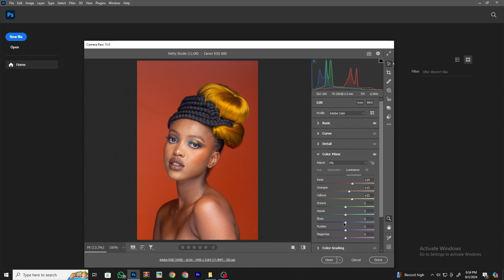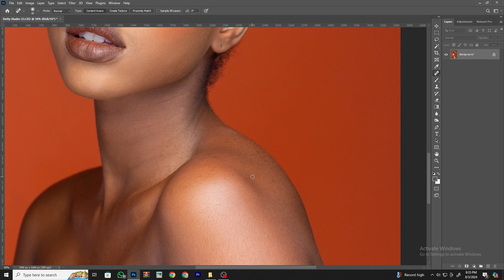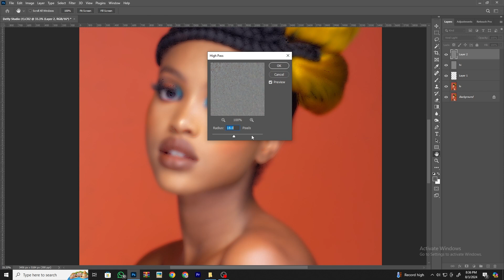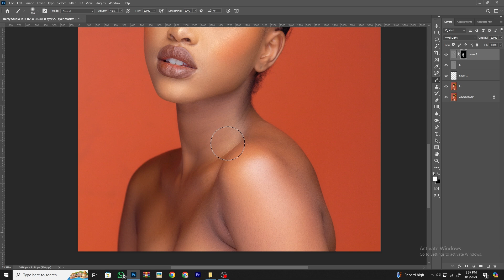Clean Your Skin Retouching |Photoshop Tutorial | Vidu Art